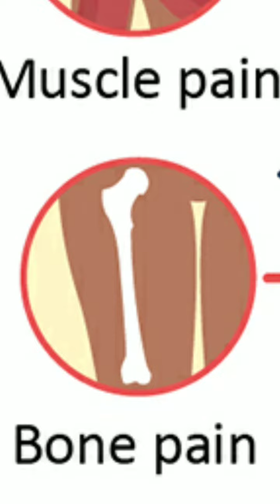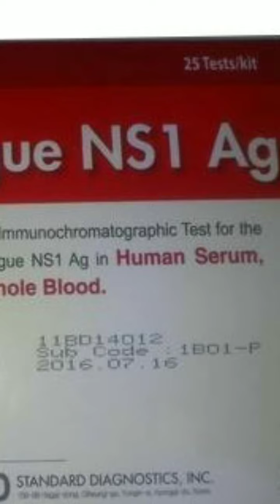Dengue | Dengue in Nepali| डेंगु परिचय , लक्षण , जटिलता ,उपचार र रोकथाम | Dr Dipen Lama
Dengue , Dengue Fever , Dengue in Nepali